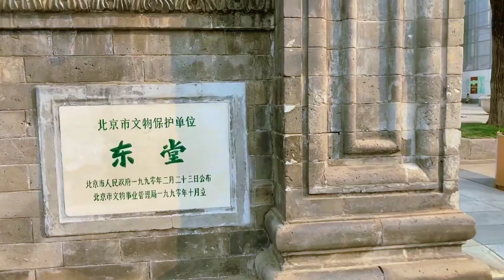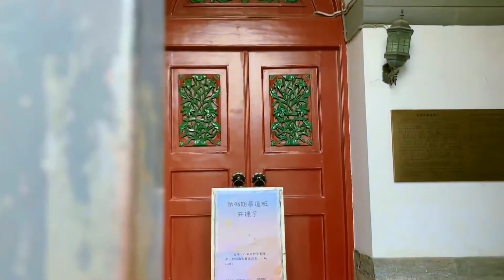北京王府井教堂 Wangfujing Catholic Church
北京市王府井天主教堂 Wangfujing Catholic Church